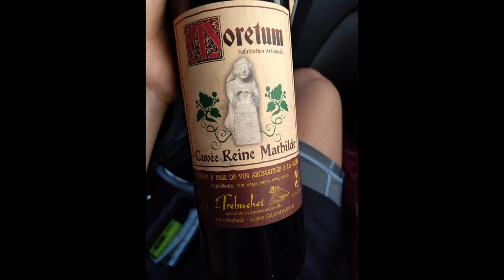Utoya L.Obertone morceaux choisis 3